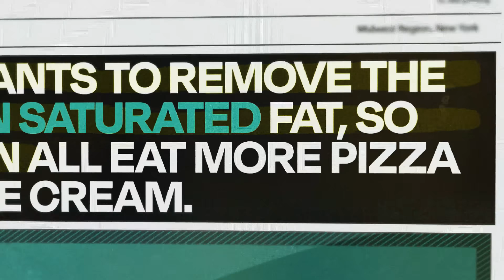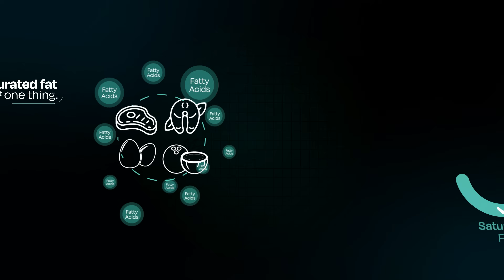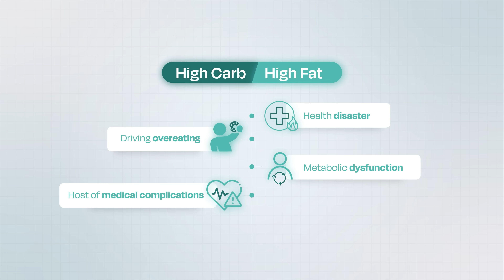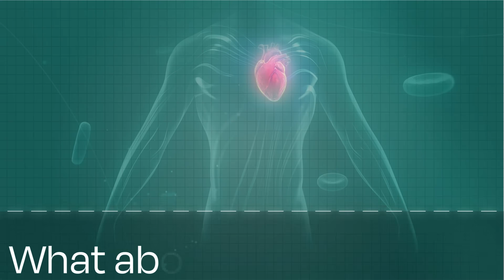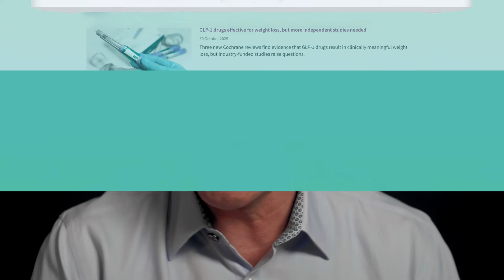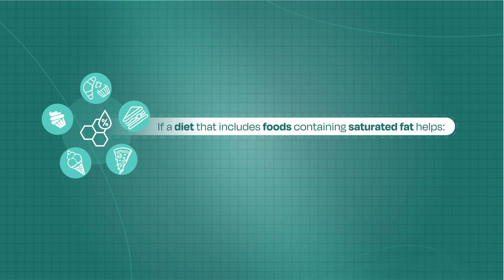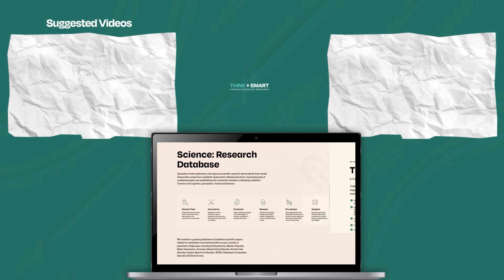Is RFK Right About Saturated Fat? Here's the Truth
Is saturated fat really the villain it’s been made out to be? Or has decades of poor research and dietary policy misled us?

In this video, Dr. Bret Scher dives into the controversy surrounding RFK Jr.'s call to remove the cap on saturated fat, and the Wall Street Journal’s misleading take on it.

We explore:

✅ Why saturated fat doesn’t just mean pizza and ice cream

✅ The science behind whole foods vs. processed foods

✅ How carbs, fats, and metabolic health interact

✅ What the evidence really says about saturated fat and heart disease

✅ Why individualized, whole-food diets matter

Removing the cap on saturated fat isn’t about giving fat a health halo, it's about making room for nutrient-dense, metabolically supportive diets.

*Expert Featured:*
- Dr. Bret Scher
    - Baszucki Group Medical Director

*Free CME Clinician Trainings:*
Are you a clinician who would like to learn more about the science behind these therapies and how to implement them in practice? Earn CME with our growing library of courses from some of the top experts in the field including Dr. Chris Palmer, Dr. Georgia Ede, Dr. Matthew Bernstein and Dr. Bret Scher with more coming soon.

Our courses have been made *FREE* by grants from Baszucki Group, so we can spread these powerful therapies as widely as possible. Earn CME/CNE credits: